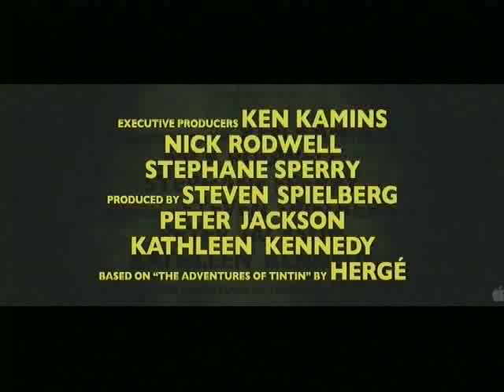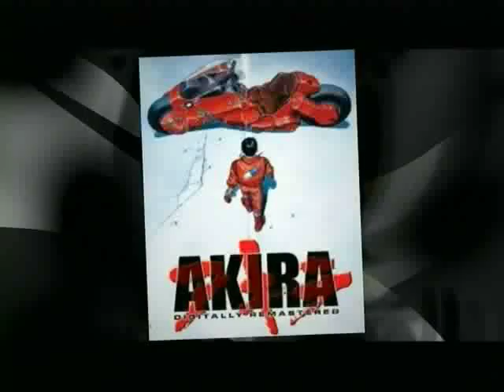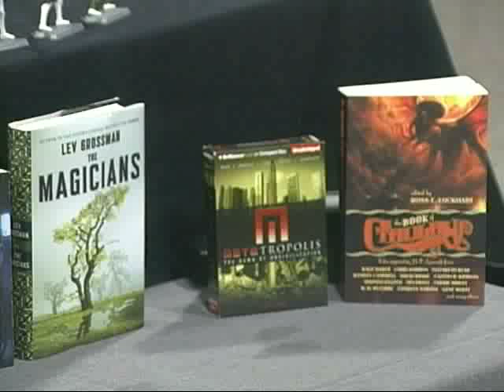Sci-Fi Journal for October 2011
Sci-Fi Journal for October 2011 with hosts James Hinsey, Jay Kingston, Marc Morisseau, and Calvin Watts III.  Jay starts the show with Popcorn Previews featuring trailers for "Arthur Christmas", "Ghost Rider: Spirit of Veangeance", "Hugo", "The Adventures of Tintin", and "The Pirates! Band of Misfits". Game Over segment with Calvin covers DVD releases and video game news. James does his Anime Daisuki segment with the latest in anime news. Marc does Toob News segment with news from television. Adam joins a special roundtable discussion on the future of bookstores. We end the show with Toys, Props, and Collectibles.